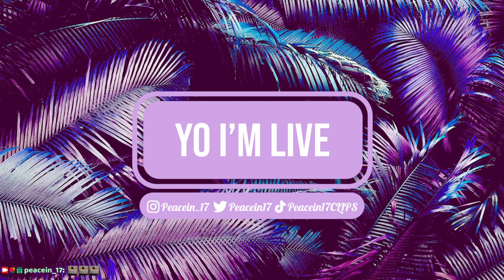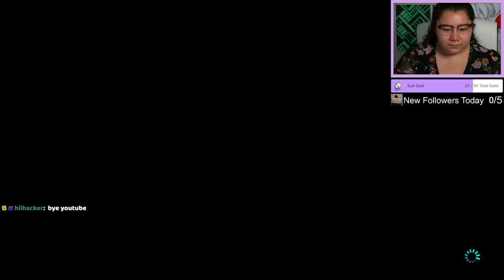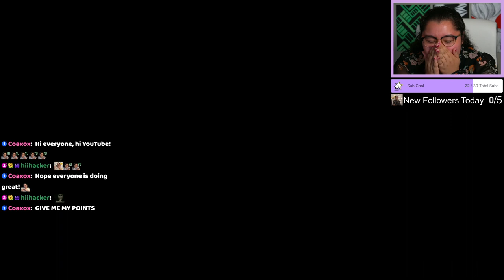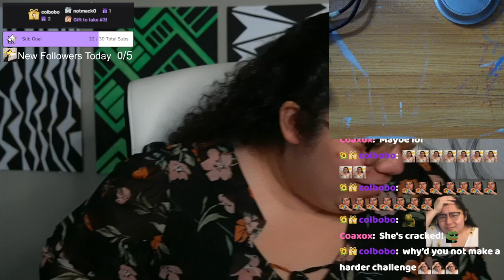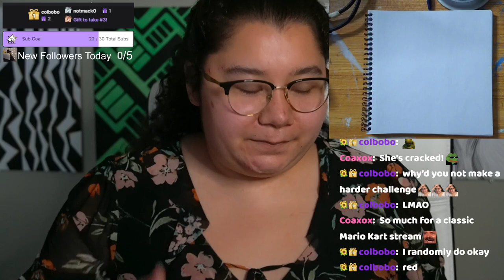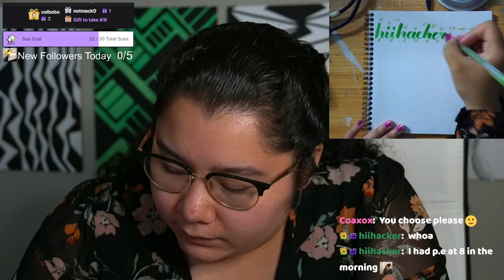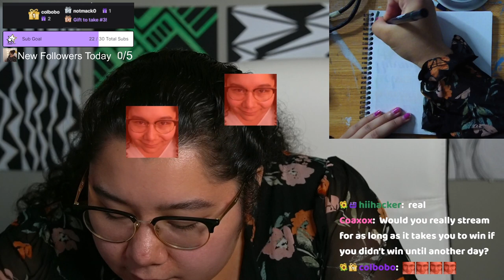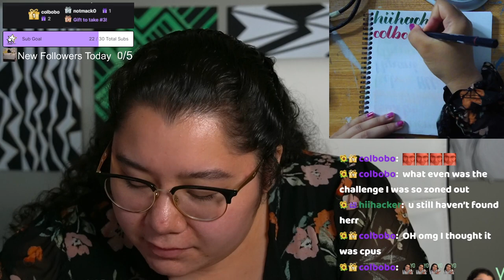8/29/23 STREAM ENDS WHEN I GET 1ST IN RANKED ONLINE!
Time Stamps
00:00:00 Starting Soon
00:04:55 Intro
00:07:00 Challenge Start!
00:12:00 Challenge End?
00:21:00 Thanking Subs Caligraphy